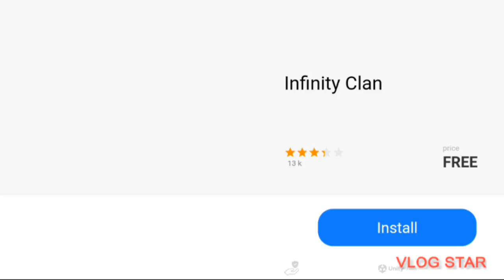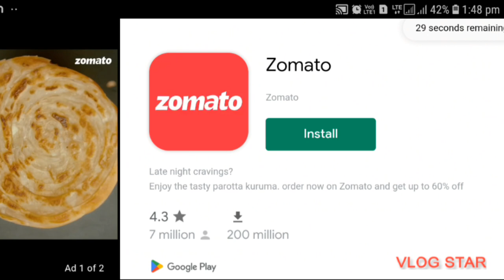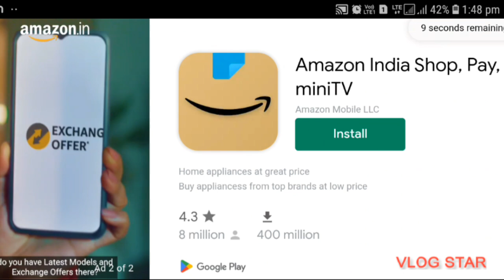let's race, get...set...go! playing racing game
This was played by my brother